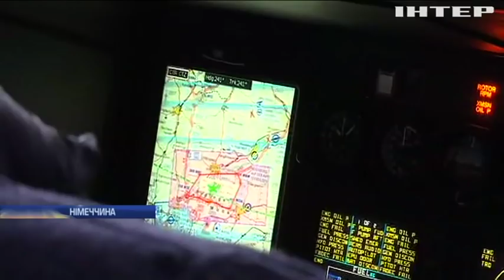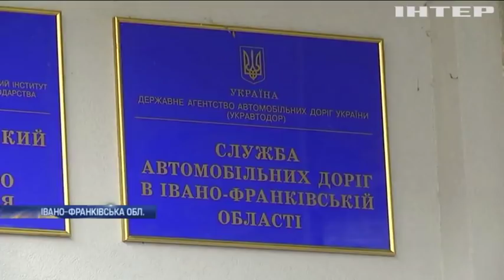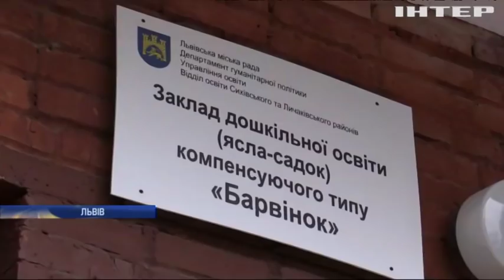Новости 9:00, выпуск за 11 декабря 2018 года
Головні події на цю годину: У Львові не знайшли фінансів для підвищення зарплати вихователям. На дорогах Польщі з'явилися санта-байкери. МВС України отримають сучасні гелікоптери Airbus.